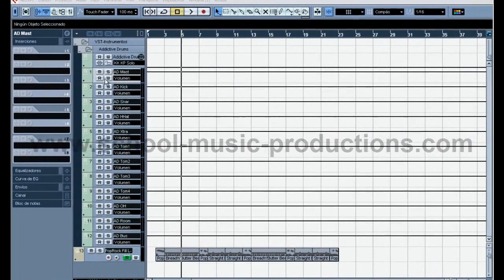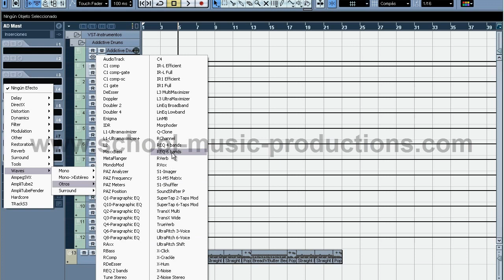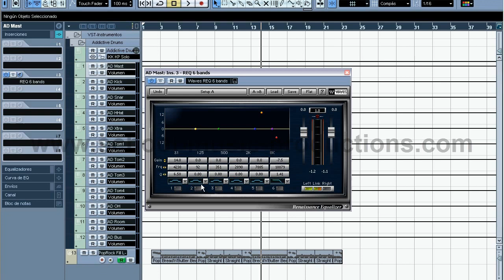Curso tutorial Mercury Waves PLUGINS video 3) Mercury Waves PLUGINS "Produccion Musical"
Curso tutorial Mercury Waves PLUGINS video 3) -  Renaissance EQ 6 - Teorico
COMIENZA AHORA MISMO ! Curso tutorial pro tools & cubase Video Curso tutorial Mercury Waves PLUGINS (Curso tutorial pro tools & cubase)"Cursos de Producción Musical" Mercury Waves PLUGINS Domina Mercury Waves ! Descarga el curso entero de PLUGINS,Plug Ins ,Pro Tools,Cubase,Reason,etc ,...entra